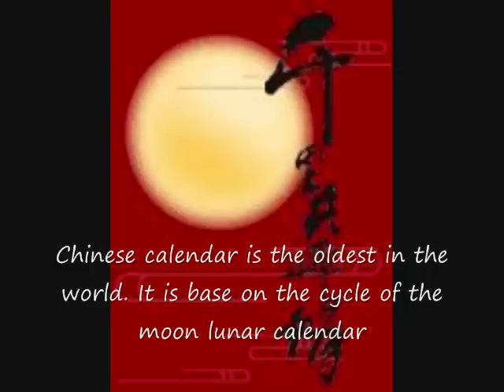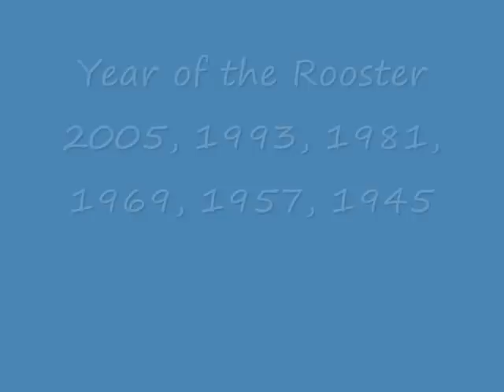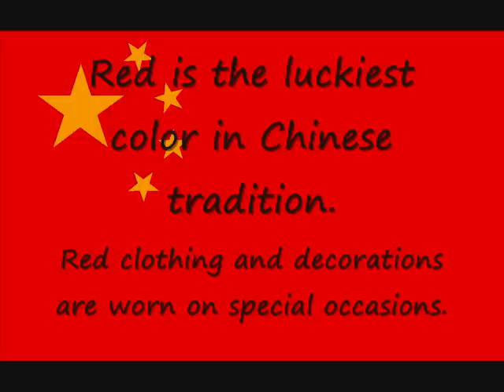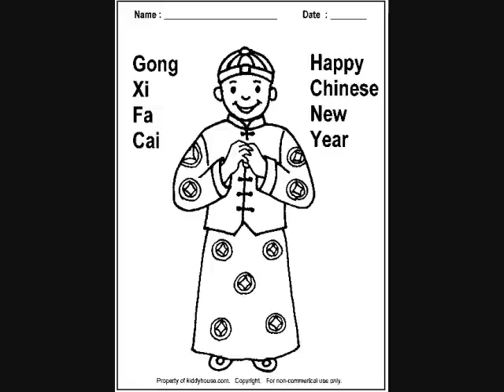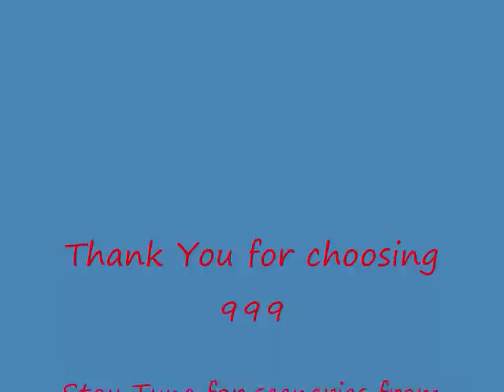999 Asian Bistro China Trivia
Learn fun facts about China while you wait for our take out.